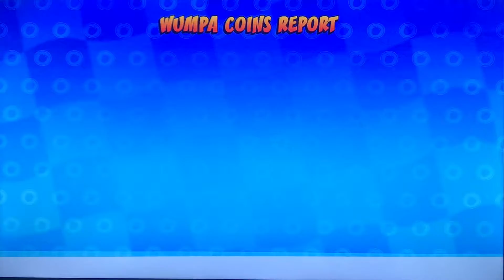The Peach of Crash Bandicoot-Crash Team Racing Nitro-Fueled: Lost Cup with Megumi (Part 1)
Ooh. Here comes the cute and charming Megumi Bandicoot. One of the Nitro Squad members and the Princess Peach of the Crash Series in terms of personality. She’s here for some challenging and exciting races never seen before. Whether she wins or lose, she knows how to have fun. Let’s see what she can do. Enjoy the video.